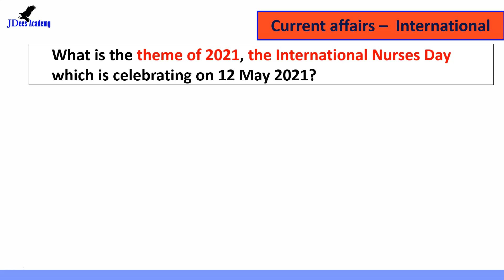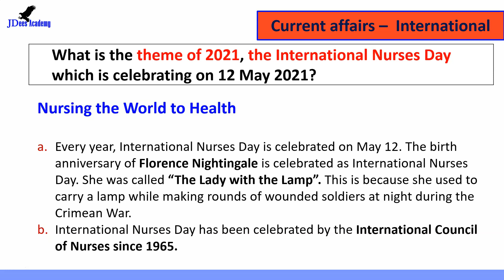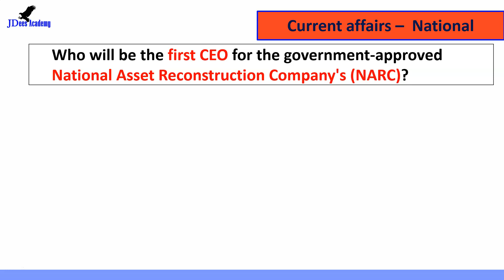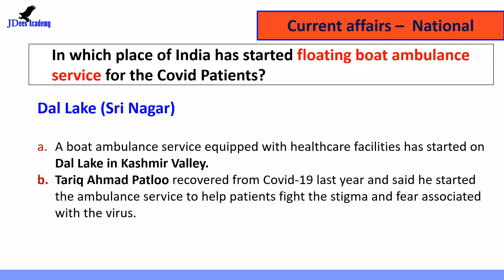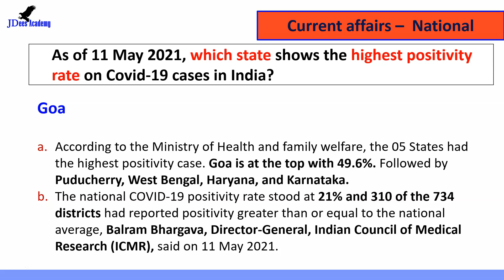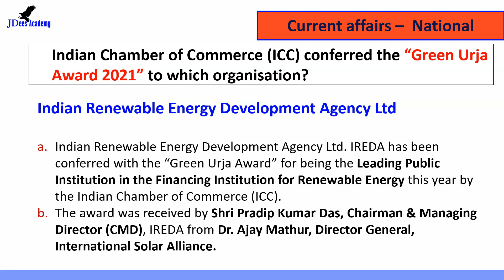Daily Current Affairs | Current Affairs in Malayalam | 12 May 2021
Current affairs for Kerala PSC and UPSC exams.  Current affairs Malayalam.   Providing the latest current affairs to prepare for competitive exams. We are helping students to get the current affairs in Malayalam. Daily general knowledge for all types of examinations. In every exam, currents affairs are very important. Best opportunity to learn and to perform. Good for PSC / UPSC exams.

Latest current affairs prepared by Jaydeep PV. For daily PSC test.